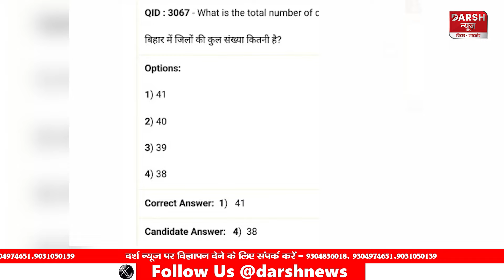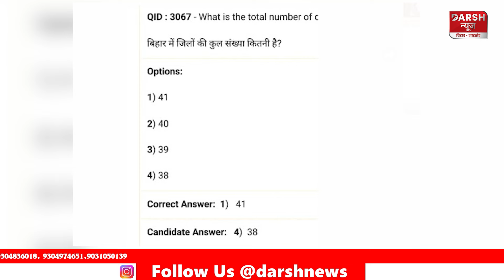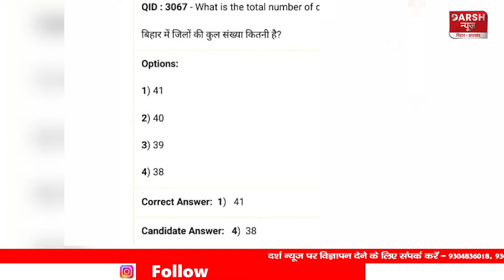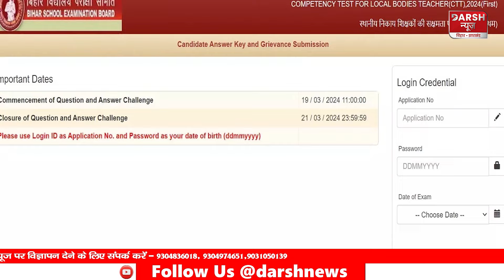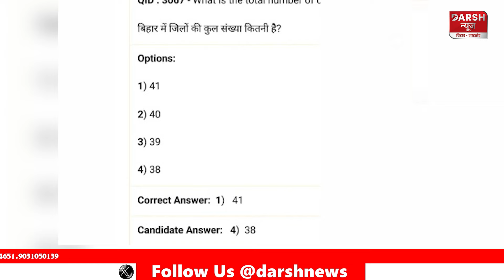सक्षमता परीक्षा में हो गयी भारी गड़बड़ी ! नियोजित शिक्षक भौंचक, अब क्या करेंगे KK Pathak